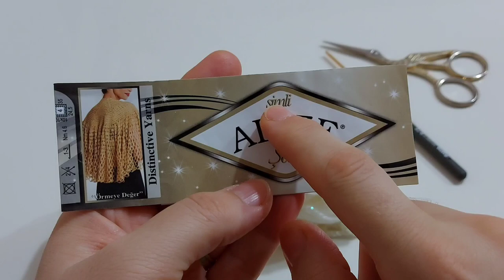Easy Crochet Rectangle Shawl Patterns For Beginners / Crochet Knitting Shawl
Please click to move my videos to the top of Google Search Rankings and YouTube Watch Lists

You can find some of the other world trends, world trends, youtube trends, trends, 2021 trends, and hand knitting patterns on my youtube channel.